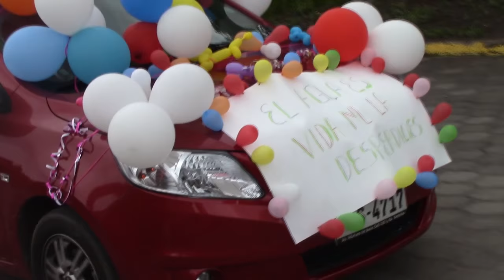Azabacho (short film)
A spiritual nonlinear musical journey of transformation that takes place primarily in Quito, Ecuador and sends the viewer into the personal experiences and memories of healing and community.